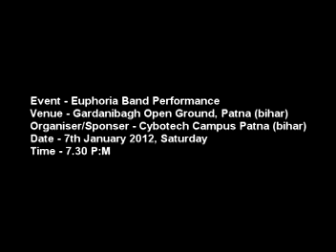euphoria band performing in patna for cybotech campus at gardanibagh field on 7th january 2012.mpg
euphoria band performing in patna for cybotech campus at gardanibagh field on 7th january 2012